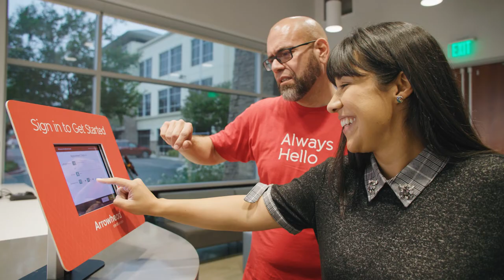Arrowhead Credit Union Recruitment Video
Arrowhead Credit Union is one of California's fastest-growing financial institutions.  They strongly believe in the philosophy of "people helping people."  We rendered a video that shows the family centric and community driven mindset of the company.